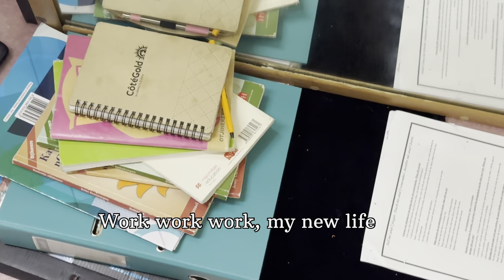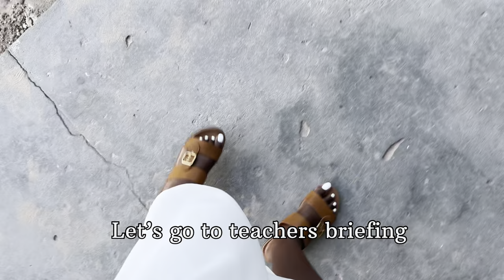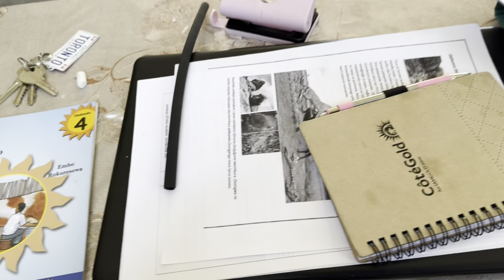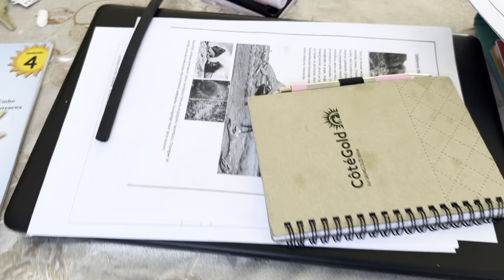WHAT IT LOOKS LIKE BEING USED TO THE CITY & MOVING TO THE VILLAGE TO CHASE MY DREAMS.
Welcome to my daily life vlog! In this video, I take you through a typical day in my life as a teacher, sharing moments from my classroom, personal reflections, and how I unwind after a busy day.

Chapters:
0:00 - Introduction & Morning Routine
0:22 - Classroom Moments & Teaching Insights
1:28 - Reflecting on Lesson Plans
2:23 - Lunchtime Relaxation
2:58 - Thoughts on Education & Personal Growth
3:31 - Afternoon Classes & Sports Practice
4:28 - Handling Stress & Finding Balance
5:26 - Connecting with Students
6:34 - Reflecting on Achievements & Future Goals
7:28 - Evening Routine & Relaxation
8:22 - Music & Unwinding
9:58 - Personal Reflections & Plans for the Future
11:27 - Vlogging & Sharing My Journey

Key Topics:

Teaching tips and strategies
Personal growth and reflections
Work-life balance
Relaxation techniques
Music as a relaxation tool
Daily routines and habits

⏰ Video Duration: 50:48